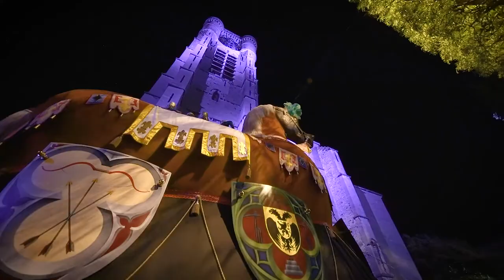Ducasse d'Ath | Le Cheval Bayard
Ath (B), dimanche 28 août 2022. Le Cheval Bayard cavalent porté par ses seize porteurs, les quatre fils Aymon sur son dos. Ce noble destrier fut réalisé par le sculpteur René Sansen.